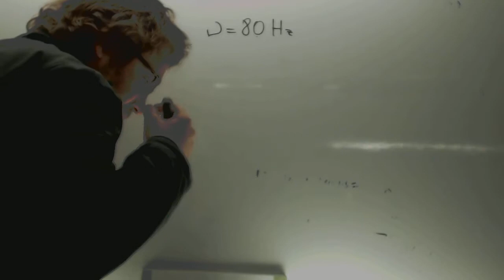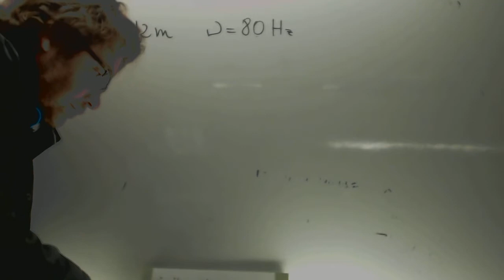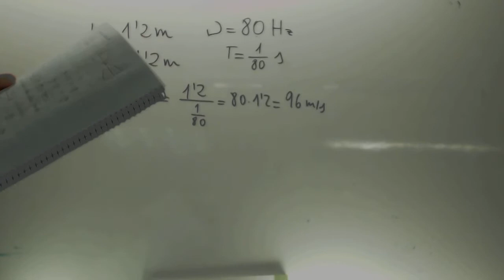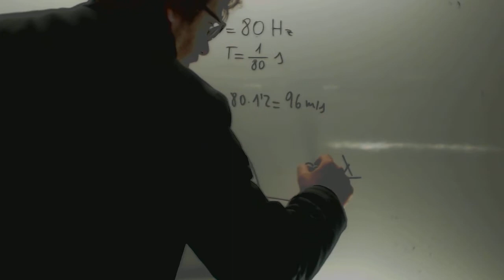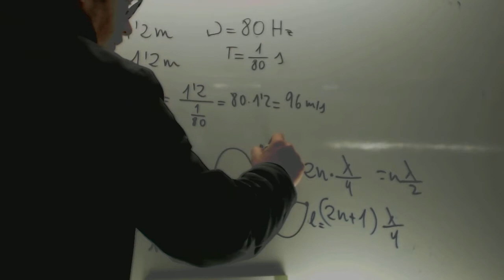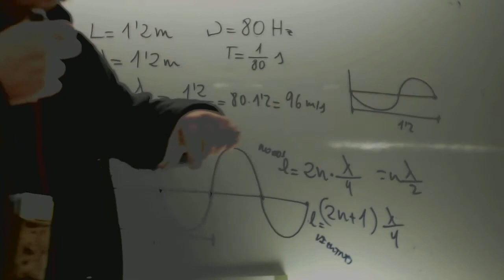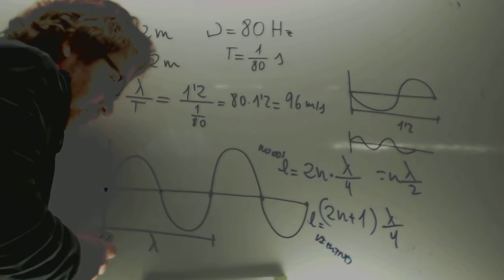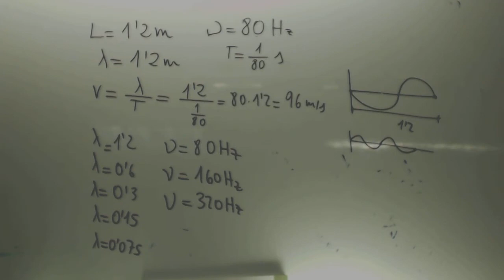Una cuerda tensa fija por sus dos extremas Selectividad Aragon Junio 2003 Academia Usero Estepona